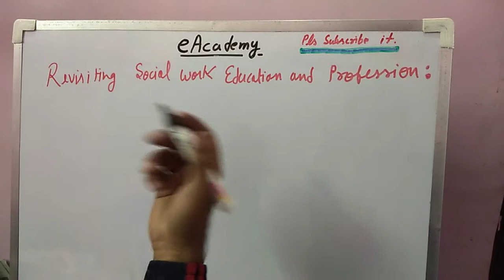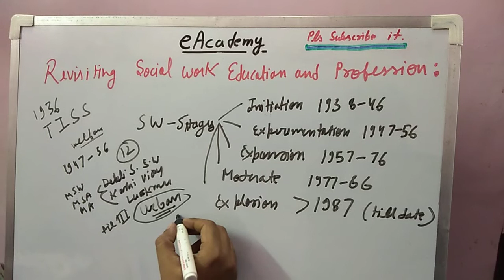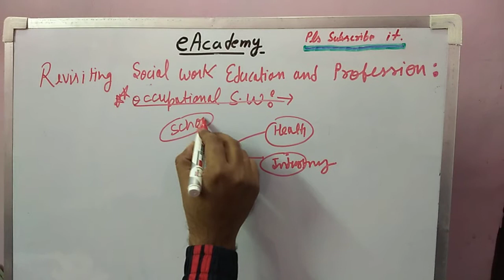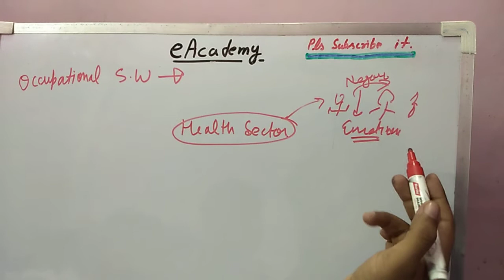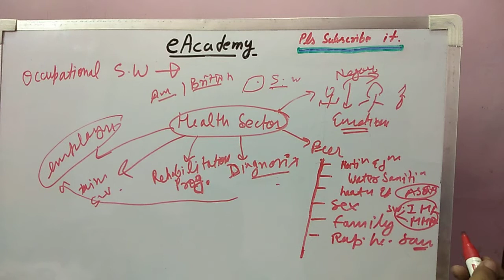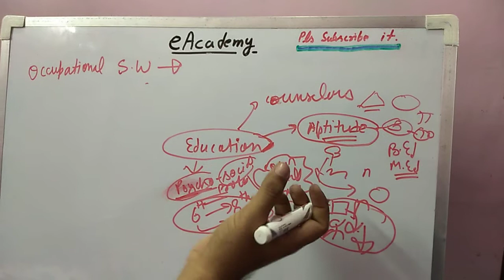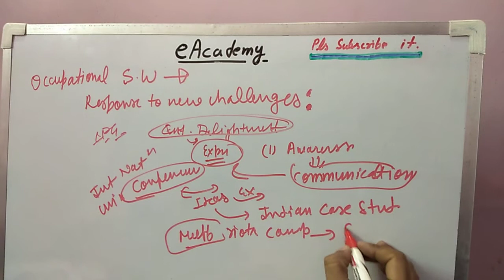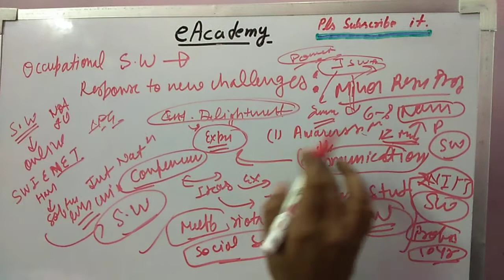Social work education and occupation 1.7